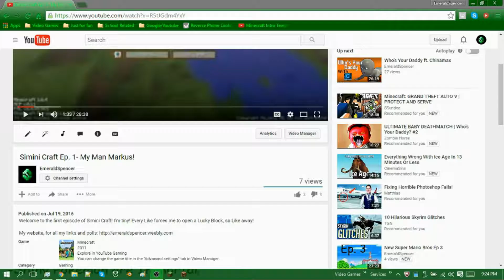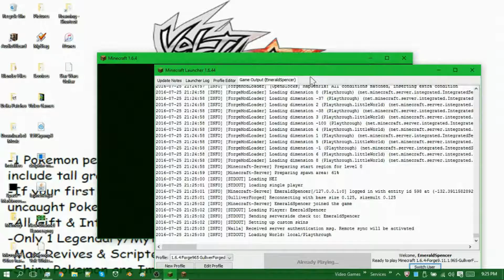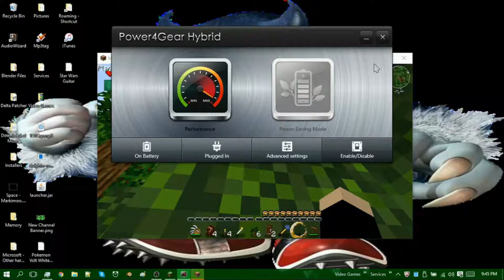Simini Craft Ep. 2: A Long Crawl To The Promises Of The Future!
Sorry this is going up so late, I tried to render it THRICE and it failed. Anyway, we start work on the lumber mill!

Music used in intro is the Disney Universe Theme